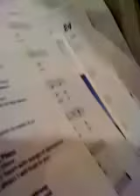Sun, 09 Jan #7